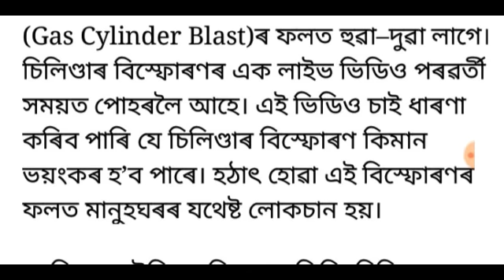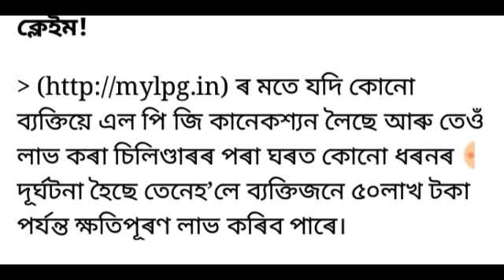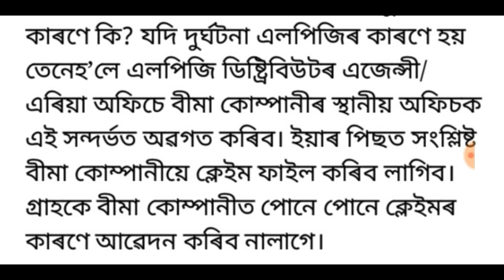গেছ চিলিণ্ডাৰ থকা সকলৰ বাবে ভাল খবৰ সোনকালে চাই লওঁক